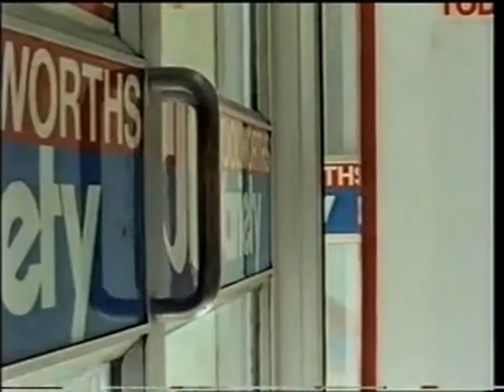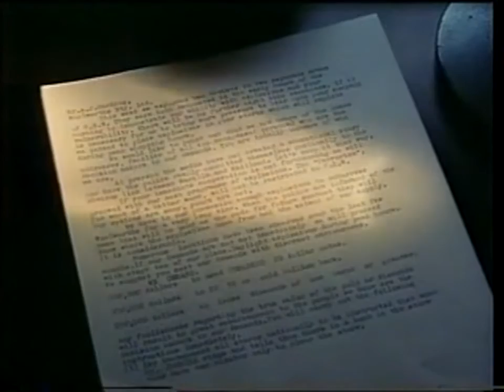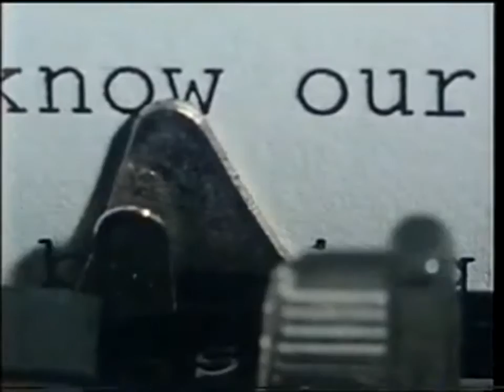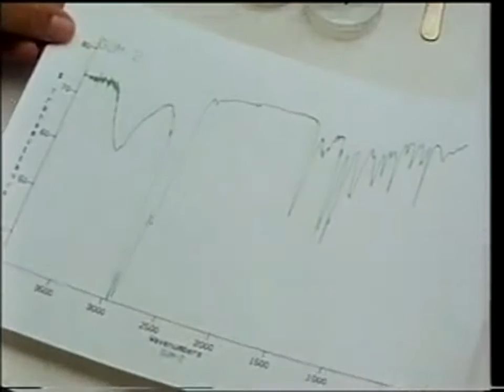Indelible Evidence S02E08 Voice of Extortion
80s/90s crime investigation documentary drama aired on BBC 2.

Christmas Eve in Sydney: the toy department of Woolworths is ripped apart by an explosion. A man's voice demands money over the phone. A policeman dresses up as the courier and is led to the end of the pier where he throws the money in the water. Can the police catch their fish?